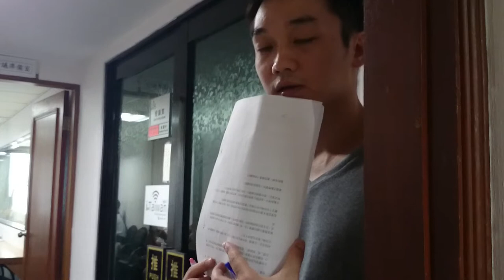好奇寶寶據理力爭為何不能錄音錄影MOV 0001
內政部營建署要看記者證才能入內採訪攝影事件簿好奇寶寶廣慈開發強度案受阻